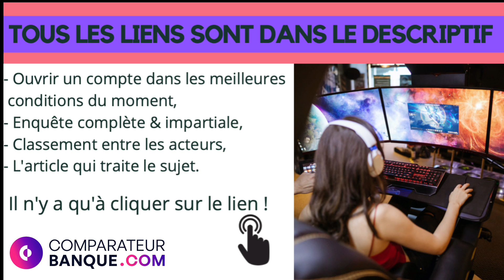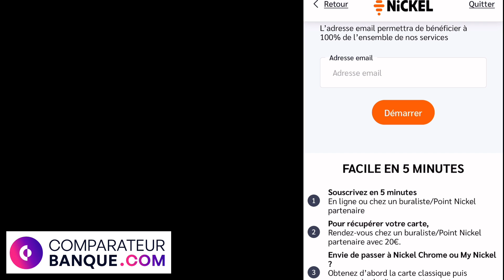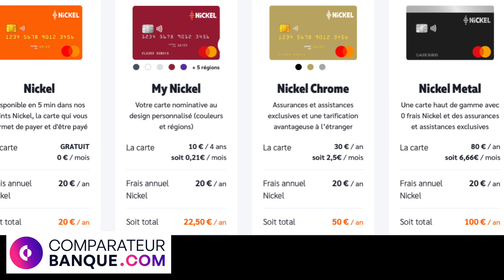100 euros à GAGNER : Comment les recevoir ?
Chapitres :
00:00 Introduction
01:02 Compte Nickel une réussite
01:25 Nickel remercie ses clients
01:53 Nickel : parrainage, comment ça marche ?
02:18 Nickel Best parrain (gagner 100€)
02:57 Conditions de parrainage
03:28 Nickel c’est quoi ?

Cette vidéo se concentre sur l’opération de parrainage inédite proposée par le compte Nickel en mai.
Le compte sans banque aux 3 Millions de clients et 7000 points de vente et buralistes en France et dans les DOM-TOM.
Est de plus en plus inclusif
Je vous explique comment recevoir de l’argent facilement avec le parrainage en faisant profiter vos amis de ce bon plan.

Ainsi vous saurez comment mieux utiliser ce compte sans banque. C’est un compte ouvert à tous.
Nickel : y ouvrir un compte ou pas ? Est-ce que Nickel est fiable ? Quels sont les avantages de Nickel ? Pourquoi un tel succès ? Comment alimenter Nickel ? Est-ce un vrai compte pour votre enfant ? Pourquoi mon compte est bloqué ? A quoi servent Nickel Chrome, Nickel Metal, l’offre Jeune … Comment ouvrir un compte Nickel ? Comment fonctionne le parrainage Nickel ?

Je réponds à ces autres questions dans la playlist Nickel ou sur notre site.

Un rappel :
Nickel : C’est quoi ?
C’est une vraie alternative à un compte bancaire classique
3M de clients dont ceux qu’aucune banque ne veut, comme les interdits bancaires, les étrangers (avec plus de 190 passeports acceptés), les migrants, les sans revenus, les mineurs dès 12 ans, …
Nickel s’achète en ligne ou chez un buraliste. Plus de 7000 points de vente le proposent en France et dans les DOM-TOM.
C’est plus qu’un compte par défaut. C’est devenu le compte principal de beaucoup de français et y reçoivent salaires et aides sociales : chômage, RSA, CAF…
Une solution simple pour payer et être payée.
Un bon rapport qualité-prix : 2 à 3 fois moins cher qu’une banque traditionnelle. Plus cher que les banques en ligne mais il permet d’alimenter son compte en argent liquide et de sortir du schéma classique de la banque + accepte plus de monde.
Comme cette solution est différente c’est parfois incompris. Ce n’est pas une banque : frais à 2% pour alimenter le compte en argent liquide et par CB. On est dans la tranche basse des tarifs sur le marché.
-La carte sans découvert ni agios,
- Nickel personnalisable : Nickel Chrome, Nickel Metal, My Nickel, Nickel pour les enfants.
- Encaissement de chèque : attention au délai,
- Le transfert d'argent à l'international avec Ria Money Transfer : moins cher et plus rapide.